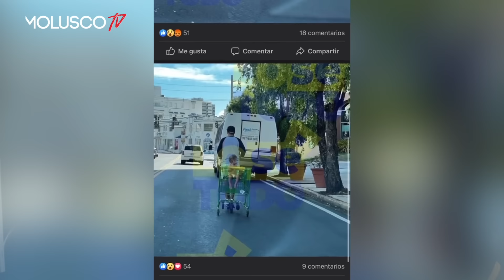Jovani le tira a medio mundo: Chente, Mora, Bad Bunny y mas / Revela situación con su Hijo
MoluscoTV 2